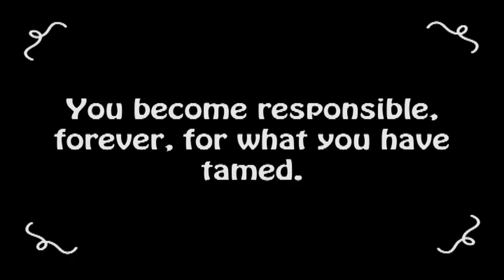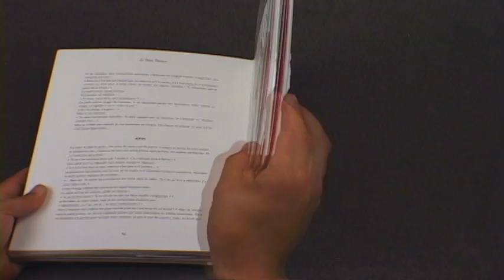Little Prince Deluxe Pop-Up Book by Antoine de Saint-Exupery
This worldwide classic is now available in a stunning pop-up format.

For more than 65 years Antoine de Saint-Exupery's classic, The Little Prince, has captured readers' hearts. This exciting pop-up edition includes the complete original text accompanied by Saint-Exupery's beautiful illustrations brought to life through paper engineering. A must-have for long time fans, this edition will also enchant a whole new generation.
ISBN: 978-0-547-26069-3